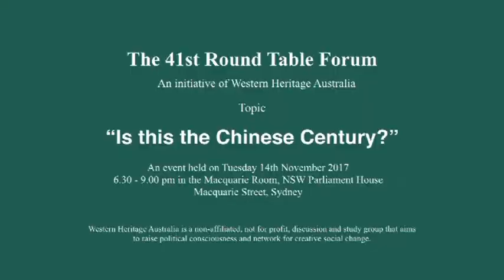Is this the Chinese Century? - John Hugh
The speaker gives his perspective on China in the 21st century.